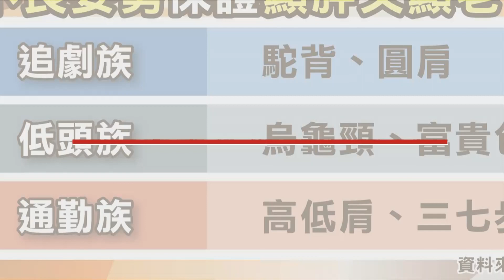【精彩預告】EP64：日常動作超NG!!腰背傷害指數99%!! (播出時段:2023/02/07週二下午4點 年代MUCH台)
生活中常常有許多錯誤的姿勢
導致筋骨痠痛受傷
該怎麼避免 又該怎麼補救呢~
讓專家好朋友一同告訴你
選用好的腰背護具的重要性吧!!
★樂活so much 官方FB粉絲團★